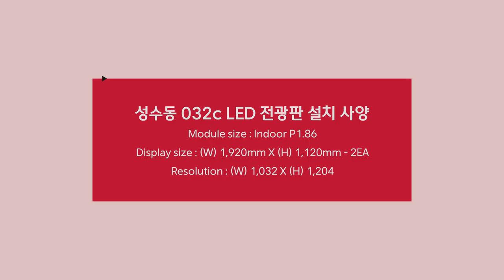[RCH] 매장 한쪽의 갤러리, 성수동 032c LED 전광판 설치 사례 소개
[Specification]

해당 사례는 성수동 032c에 설치한 실내 LED 전광판입니다.
벽면과 바닥을 이어 니은 모양으로 설치를 도와드렸는데요.
이런 식으로 설치하게 되면 매장 한쪽에 자리 잡는 작은 갤러리 같은 모습을 보여줄 수 있어 지나가는 사람들의 시선을 한눈에 모을 수 있습니다!

Display Size: (W) 1,920mm x (H) 1,120mm - 2EA